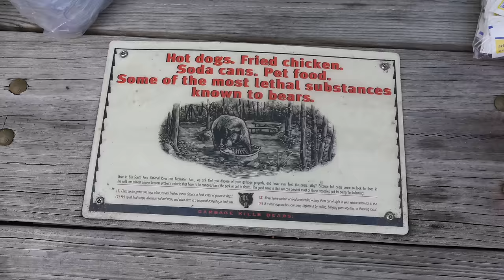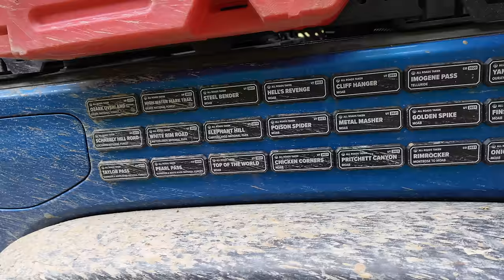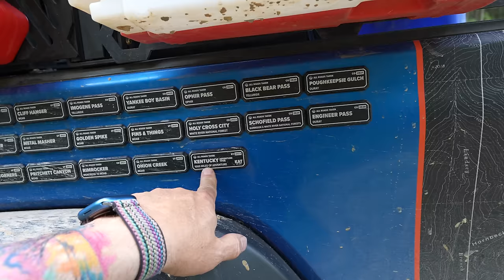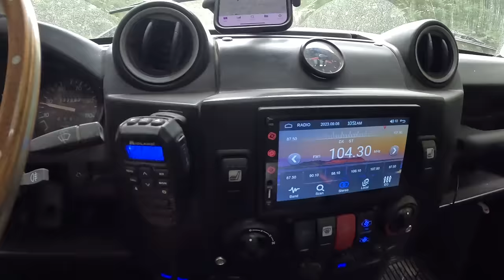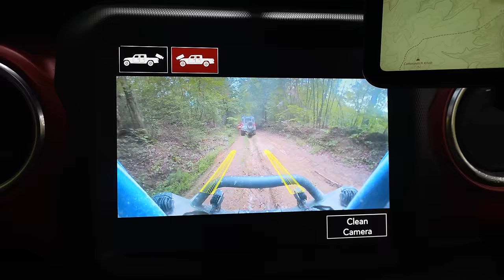Things Got Sketchy on the Kentucky Adventure Tour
We start a 4 day trip on the Kentucky Adventure Tour and things started with some of the most technical trails in the area. We had a blast with GoXploreUSA!

Brands we trust:
ICECO on Amazon
Setpower on Amazon